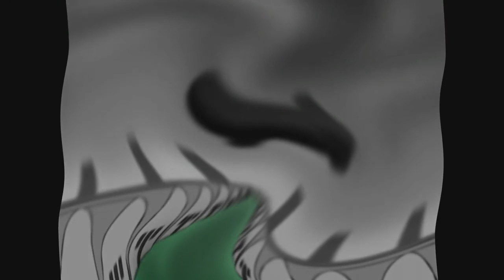Jinjo Military Academy Theme in G-Major 58 in Pitch +0.50 Reverb Effect